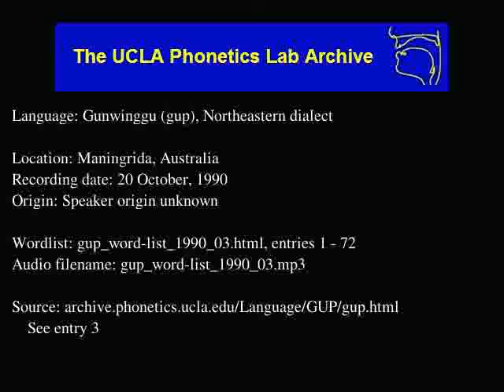Gunwinggu audio: gup_word-list_1990_03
Gunwinggu (gup) audio: gup_word-list_1990_03
Language family: Australian; Gunwingguan; Gunwinggic;
Maningrida, Australia
Date: 10/20/1990

Description: Language Gunwinggu.  gup_word-list_1990_03.html, enties: 1 - 72

Contributor: Hamish Kakkarrba
UCLA Phonetics Archive